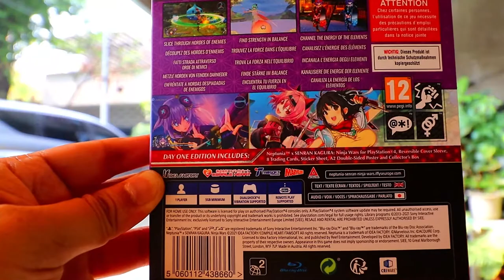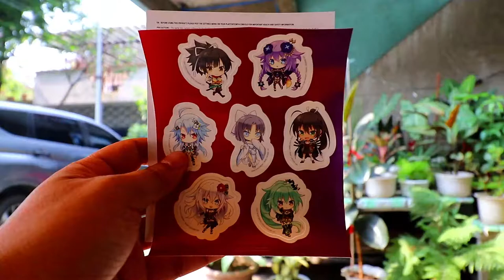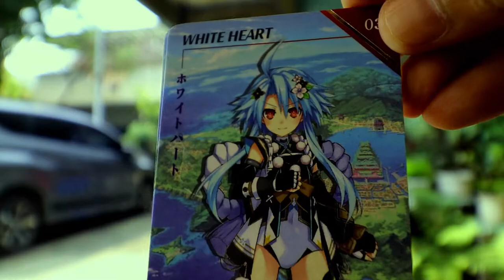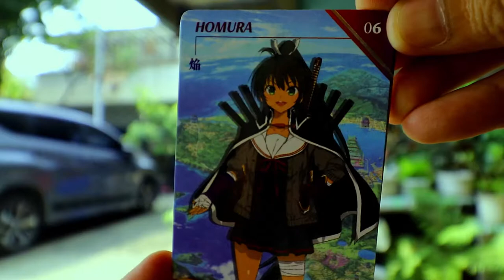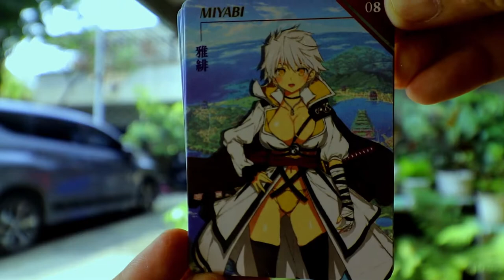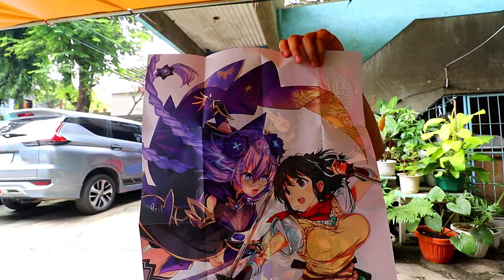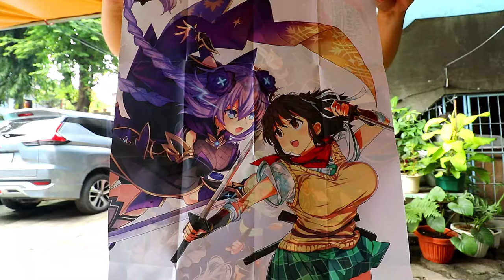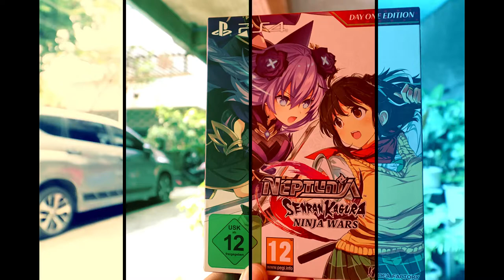Neptunia x Senran Kagura Ninja Wars Day One Edition Unboxing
Filmora 10 use for video editing.

Hobbies are collectingtoys

youtube 2nd channel - MagsRe Game TV

Instargram - reginmagz

Camera Gear use to this video
canon10-18mm

Music

The use of music material in 'videos for the purpose of introducing music' is prohibited.